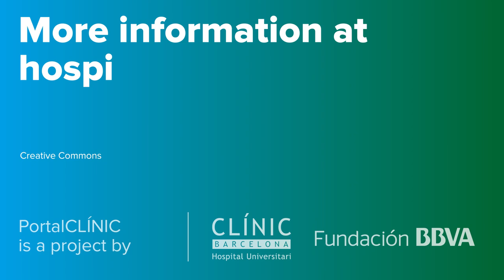Hypercholesterolaemia | PortalCLÍNIC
Cholesterol is a substance found in blood, a natural fat present in any organism and essential for its correct function. However, high levels mean cholesterol accumulates on the walls of the arteries (atherosclerosis), which increases the risk of developing a cardiovascular disease and constitutes a serious danger to a person’s health. Both a balanced diet and moderate physical exercise help maintain control over cholesterol levels.